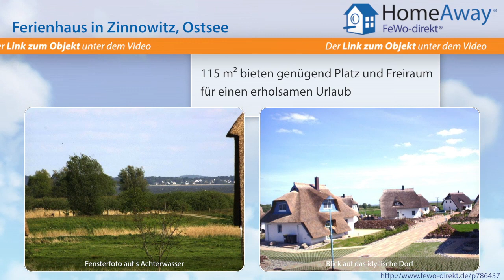Usedom: Traumhaftes Reetdach - Ferienhaus idyllisch am Achterwasser - FeWo-direkt.de Video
Ferienhaus auf Usedom Ostsee für 7 Personen :
Unser Ferienhaus „Villa Butterblume" befindet sich in schöner Randlage einer neu entstandenen und freundlich angelegten Ferienhaussiedlung in Zinnowitz am Achterwasser. In unserem liebevoll eingerichteten Ferienhaus können Sie einen entspannten und erholsamen Urlaub verbringen. Es ist mit Sauna, Kaminofen, 3 Schlafräumen und 2 Bädern ausgestattet und  bietet mit seinen 115 m² Wohnfläche Platz...